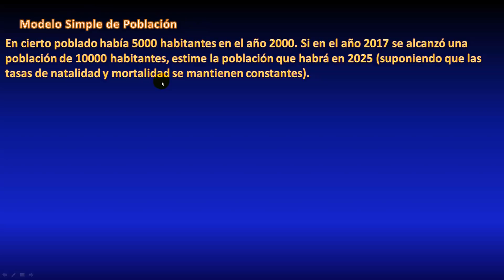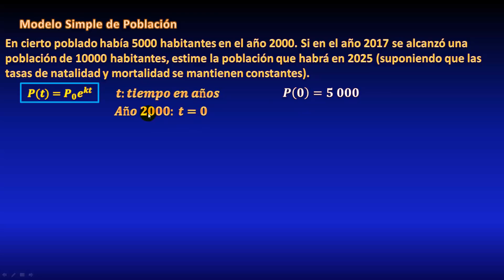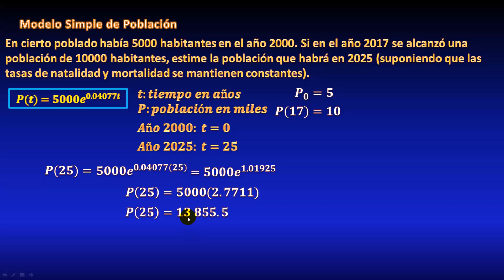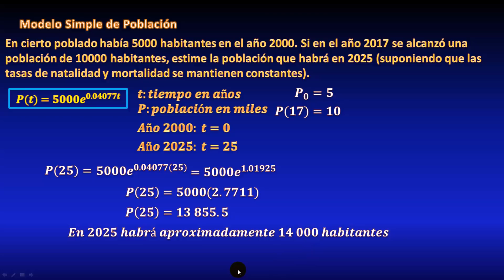06. Modelo poblacional, ¿cuánta población habrá en el poblado en 2025?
En este video resolveremos un problema de aplicación de las Ecuaciones Diferenciales Ordinarias EDO, con el modelo poblacional obtenido en un video anterior: En cierto poblado había 5000 habitantes en el año 2000. Si en el año 2017 se alcanzó una población de 10000 habitantes, estime la población que habrá en 2025 (suponiendo que las tasas de natalidad y mortalidad se mantienen constantes)
** ENLACES IMPORTANTES **

** MIRA TODOS MIS CURSOS AQUÍ **
** BIBLIOGRAFÍA **
** DONACIONES **